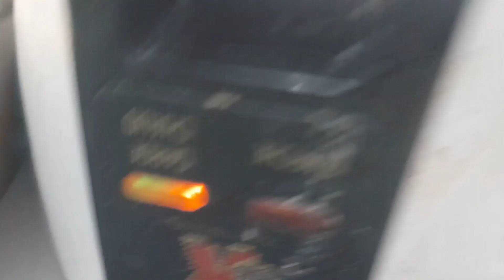rice cooker no power tagalog tutorial